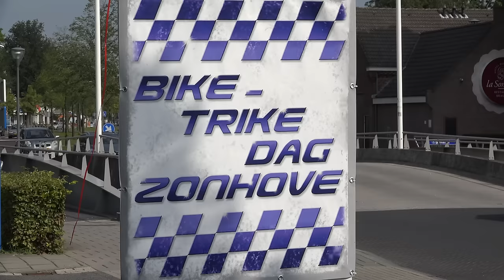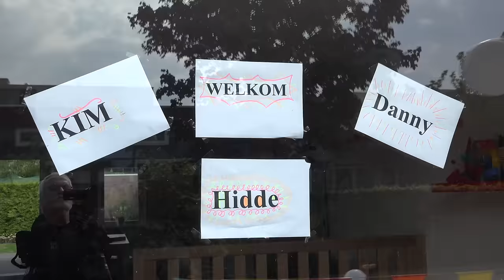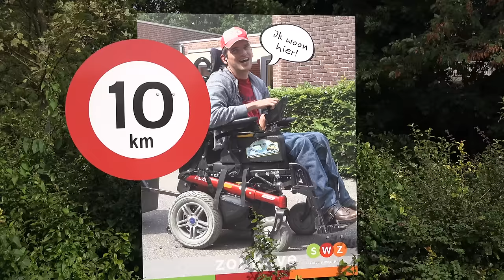Bike en Trikedag Zonhove 2015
In een geweldige ambiance is een ieder hier die andere jij, die bijzondere mens. Cliënten in hun beleving, vrijwilligers in hun geven en  een enthousiast publiek zorgt voor een film vol onbetaalde maar waardevolle unieke mensen waarbij wij allemaal die artiest zijn.